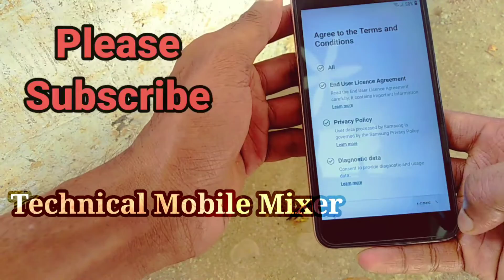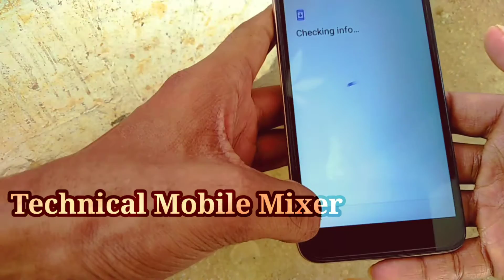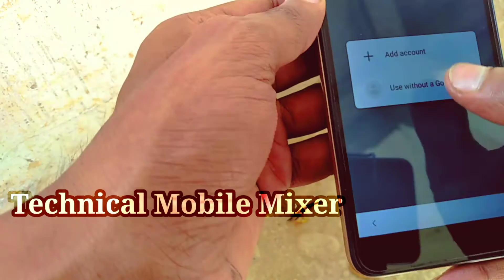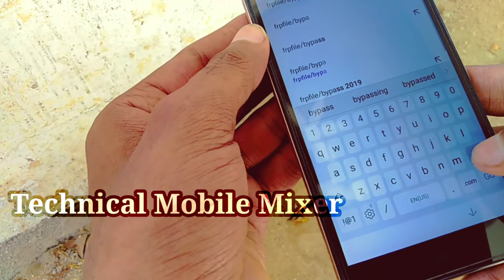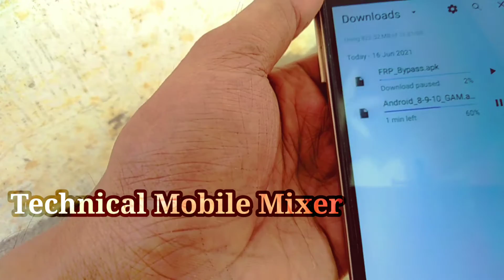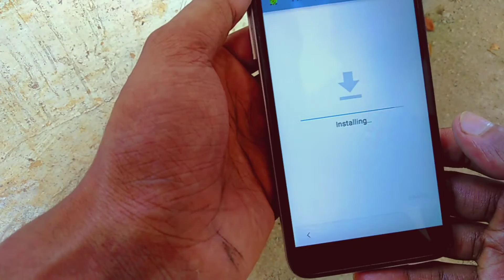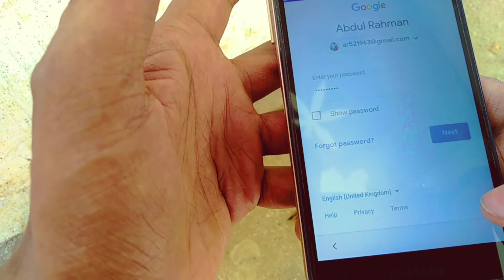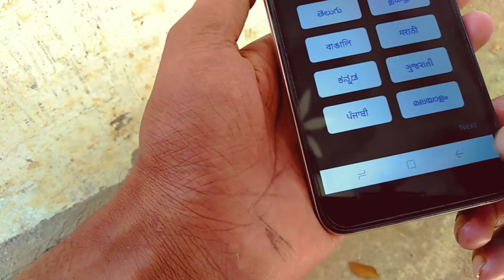samsung a2 cor frp bypass without computer.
samsung a2cor frp bypass without sim card